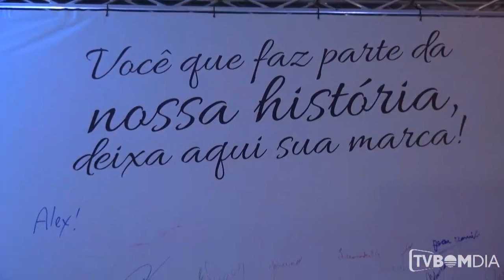Martinelli Esquadrias de Alumínio encerra o ano com homenagens a seus colaboradores